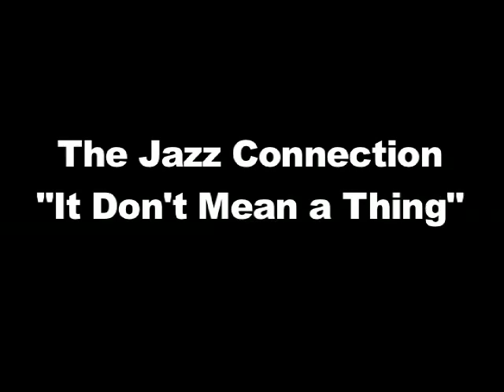Jazz Connection - It Don't Mean a Thing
A Jazz quintet that plays the old classic standards.